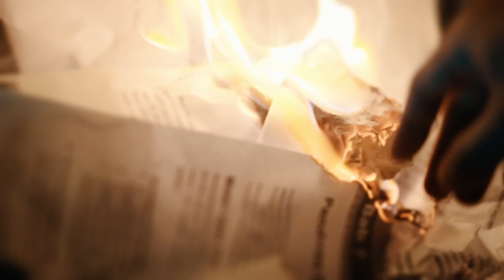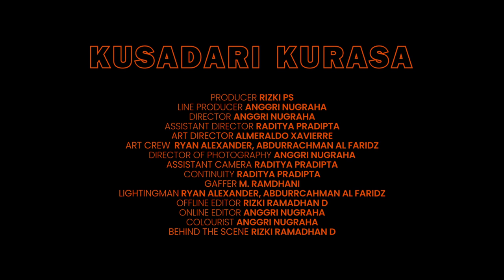Permana - Kusadari Kurasa (Official Music Video)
[Music Credits]
Song & Lyric : Permana
Producer : Fauzi Nurdinsah
Recorded : Escape Studio
Drum : Kemal Fasya
Composer & Arranger : Permana, Candra Ginanjar S, Fauzi Nurdinsah
Mixing & Mastering : Fauzi Nurdinsah
Publisher : Summervibe Records

[Video Credits]
Producer : Permana
Line Producer : Anggri Nugraha
Director : Anggri Nugraha
Assistant Director : Raditya Pradipta
Art Director : Almeraldo Xavierre
Art Crew : Ryan Alexander, Abdurachman Al Faridz
Continuity : Raditya Pradipta
Lightingman : Ryan Alexander, Abdurachman Al Faridz
Colourist : Anggri Nugraha
Behind the Scene : Rizki Ramadhan D
Director of Photography : Anggri Nugraha
Assistant Camera : Raditya Pradipta
Gaffer : M. Ramdhani
Offline Editor : Rizki Ramadhan D
Online Editor : Anggri Nugraha

Lirik :
Disini tempatku berpijak mulaiku berpaling hilang
Hempaskan semua rasa
Langit cerahku menggelap terangku meredup hitam
Pagiku tak bersinar

Kusadar semua telah pergi
Semua yang kumiliki

Kusadari kurasa
Harapan yang pergi harapan yang menjauh
Langkah kan kuakhiri
Semua kan musnah dunia kan berubah

Pagiku tak bersinar

Semua yang kumiliki

Kusadari kurasa (Kurasa)
Langkah kan kuakhiri (Kusadari, kusadari kurasa)